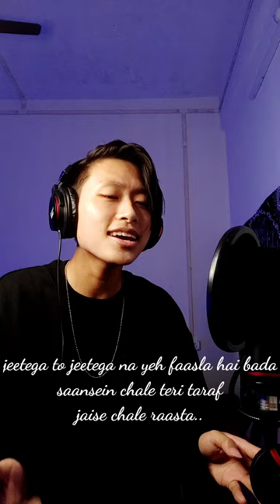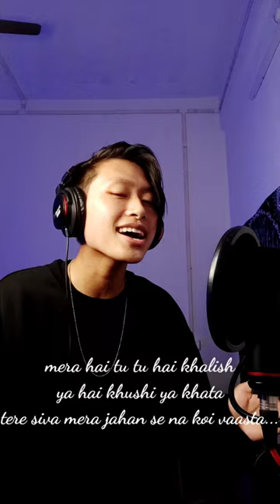pehla pehla pyaar hai cover by Obom tangu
Movie credit -Kabir Singh